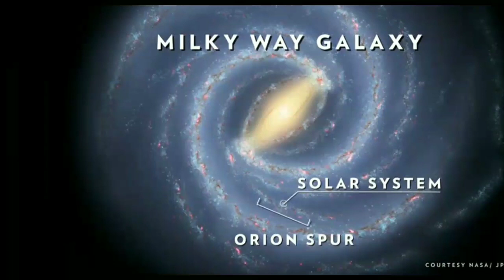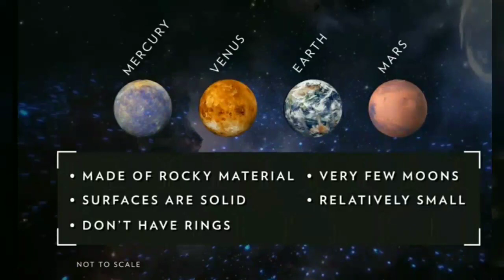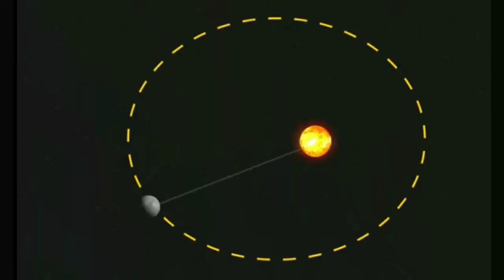solar system view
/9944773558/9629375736